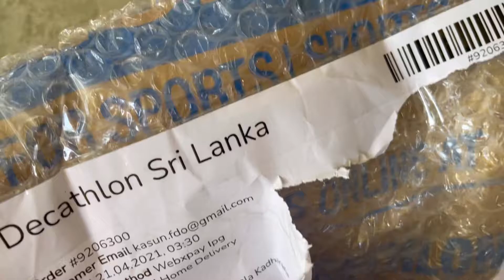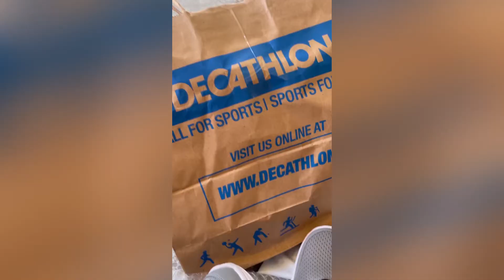Quick Review on Decathlon Sri Lanka Online Shopping Experience - Running Shoe and Boxing Inner Glove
Quick Review on Decathlon Sri Lanka Online Shopping Experience, after purchasing Running Shoe and Boxing Inner Glove.
Delivery was effortless and was done in about 2-3days time as mentioned on the website. The shoe I purchased was the lowest priced one which was worth the money as it seems. Packing was done in a secure manner with bubble wrap and a paper bag. The shoe was without a box but I don't really need the shoe box. So no complaints there either. Overall good experience with the first purchase experience with Decathlon Sri Lanka Website, will shop more for sure.